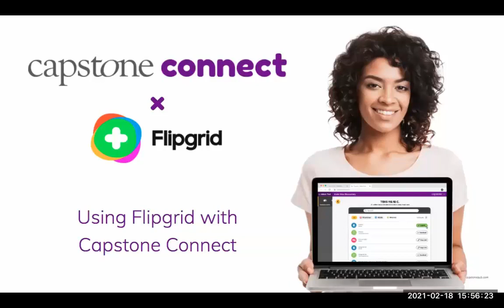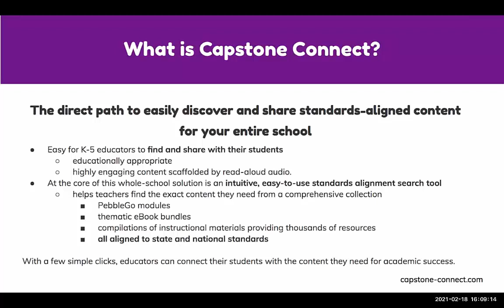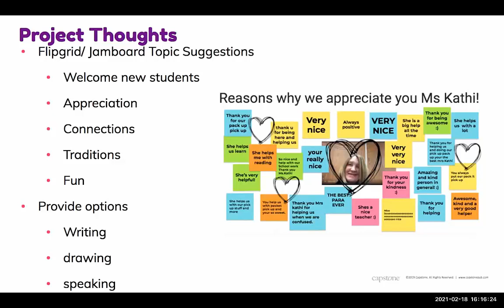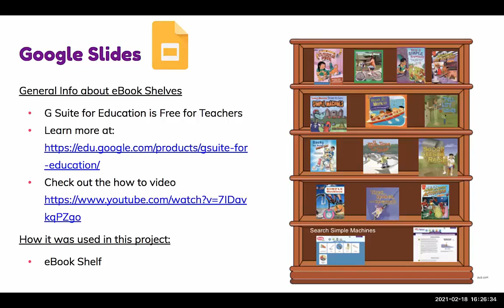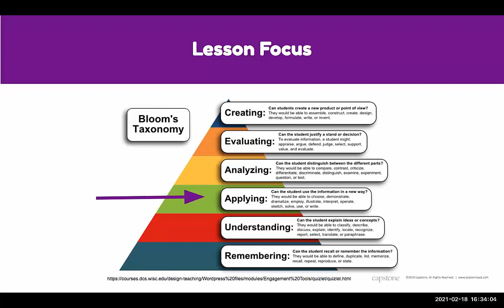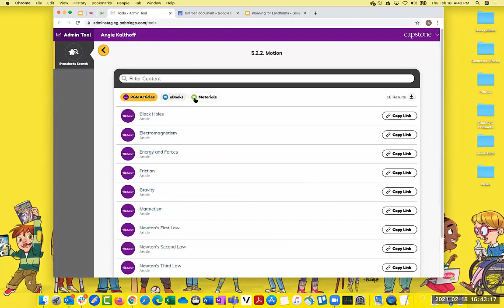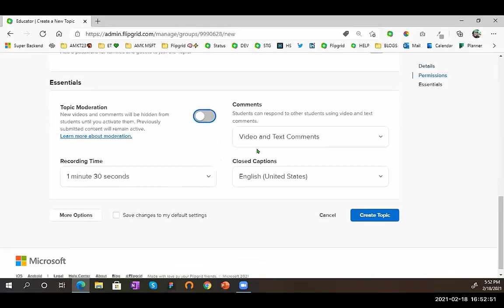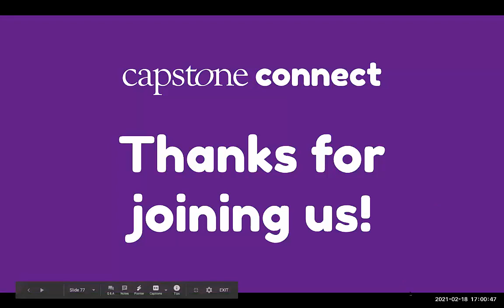Connect x Flipgrid Webinar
Discover how pairing Capstone Connect, including PebbleGo and Capstone Interactive eBooks, with Flipgrid can help you create engaging, memorable learning experiences for your K-5 students.